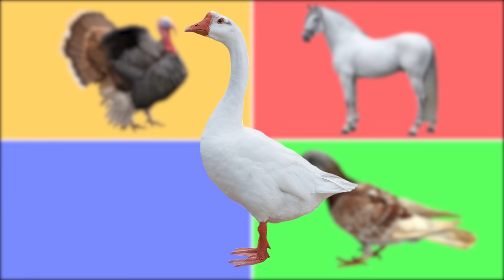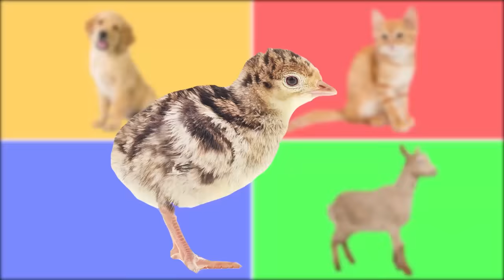Hayvanları Öğreniyoruz | Çocuklar İçin Hayvanlar | Çiftlik ve Orman Hayvanları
"Çocuklar İçin Hayvanlar" serimizdeki 4 eğitici videoyu bir araya getirdik. Bu videoda gerçek sesleri ile çiftlik hayvanları, orman hayvanları, çiftlik hayvanlarının yavruları ve vahşi hayvanların yavruları var. Herbirinden sonra da küçük bir oyun oynuyoruz ve öğrendiğimiz hayvanı bulma testi yapıyoruz. Böylece öğrendiklerini pekiştiriyoruz.

► Yeni şarkılardan haberdar olmak için